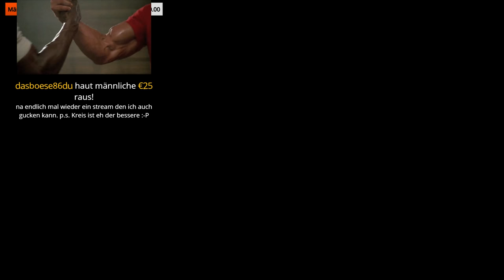Black Ops 3 Zombie Mode Custom Zombies Deutsch - Nazi Zombie Karten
Let's Play Call of Duty Black Ops 3 Zombie Mode Revelations German kaufen
Let's Play Call of Duty Black Ops 3 Zombies Gorod Krovi Deutsch Playlist

Call of Duty Black Ops 3 Zombie Mode Deutsch - Let's Play Call of Duty Black Ops 3 Zombie Mode Deutsch - German/Deutsch Walkthrough Gameplay
Let's Play - Call of Duty Black Ops 3 Zombie Mode Deutsch Gameplay with Commentary (German/Deutsch)